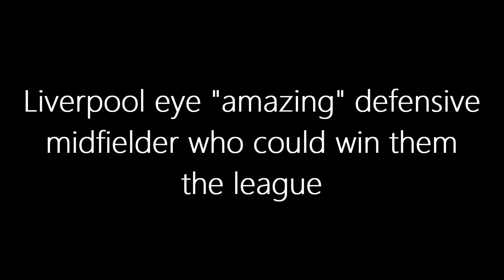Liverpool's SECRET Weapon Revealed! Meet the 'AMAZING' Midfield Maestro Set to Dominate the League!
🔴 Is Liverpool about to unleash a midfield dynamo that will change the game? Join us as we dive deep into the latest transfer rumors surrounding a "remarkable" defensive midfielder eyed by Jurgen Klopp! Could Fulham's Joao Palhinha be the missing link for Liverpool's Premier League title charge? Get the inside scoop on this potential game-changer and why fans are buzzing with anticipation! 🏆⚡